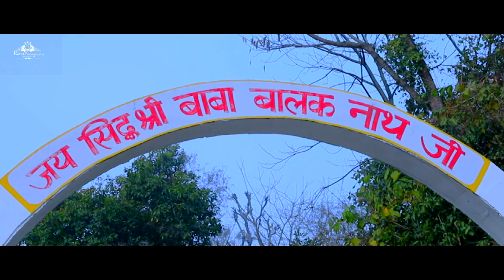Jaina weds Jaynish Best wedding highlight video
HD+ Videograhy cinematic Shoot wedding highlight